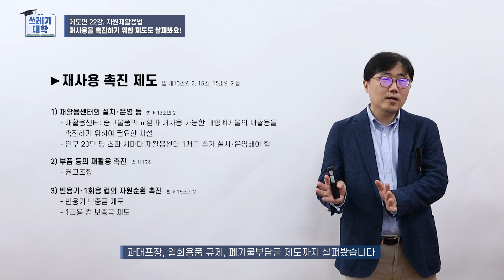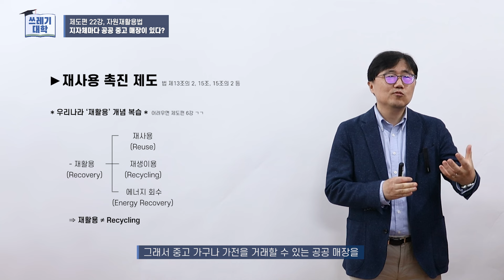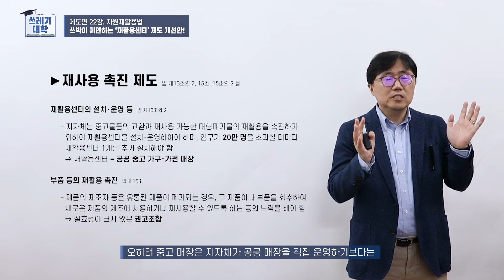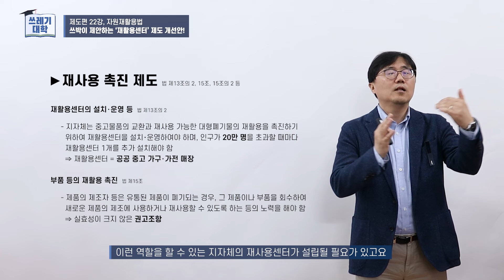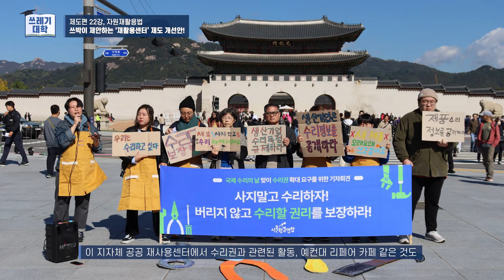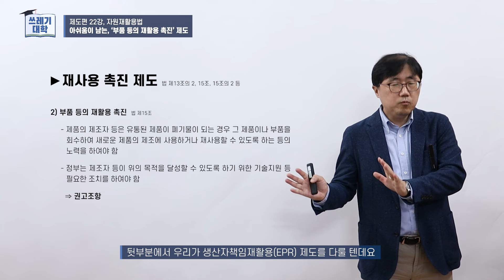[쓰레기대학2] 22강 | 재사용 촉진 제도 : 재활용센터 | 재활용센터, 중고물품, 공공 중고 매장, 수리권, 재활용, 재사용, 자원순환, 자원재활용법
쓰레기대학 시즌2 👩‍🎓✨

오늘부터 나도 쓰레기 박사!
자타공인 쓰레기박사, 홍수열 자원순환사회경제연구소 소장님과
쉽고 재미있게 쓰레기 공부해요 :)

공부를 하며 생긴 질문들을 댓글로 남겨주세요!

영상은 매주 목요일 오후 4시에 업로드 됩니다.